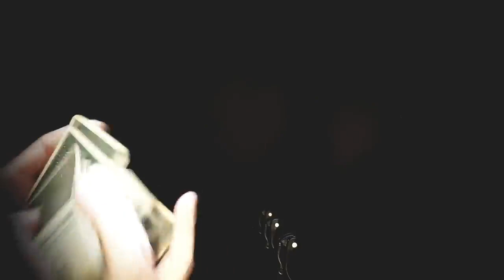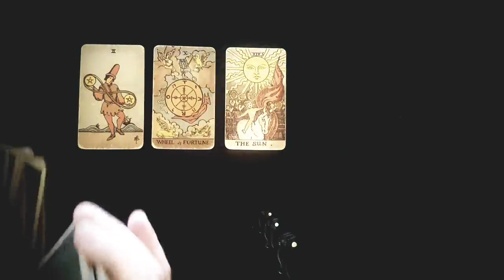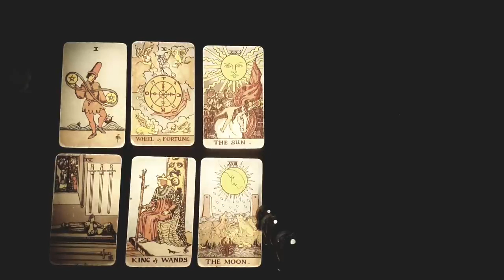CANCER ✨ THIS IS YOUR DESTINY!!! AND IT'S FINALLY HAPPENING ✨ AUGUST 2023 TAROT